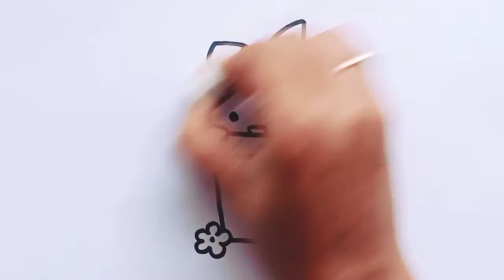How to draw Bunny | Bunny in the pot | Easy drawing for kids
Hi,
We created this channel to walk along with kids to their Imaginary world to bring out the best of their creative side in the ART form.
Thanks,
TheTinyWorlds ART
"ART IS FUN"

About the video:
In this video, we have tried to show how to draw a cute bunny in the pot.
Following items are used to create this drawing:
Pencil, Eraser, Black Marker, Oil pastels

Below is the list of kids art supplies:

Camlin 4019272 Kokuyo Brush Pen, 12 Shades (Multicolor)

Camlin Sketch Pens with Free Stencil - 24 Shades (Multicolor)

Faber-Castell Triangular Colour Pencils - Pack of 24 (Assorted)

DOMS Oil Pastel 50 Shades Plastic Pack

MENORAH - A4 Sketch Artist Book- Drawing Notebook- (50 Sheets)100 Pages- (21.0 cm x 29.7 cm)-140 GSM- (Poppy Field) Design

365 Colouring Book

Sajani 3 in 1 Kids Painting and Drawing Projector Table// Learning Desk Set// Educational Kit Projector Table

Faber-Castell Art Care Kit with Paint Brush(Multicolor)